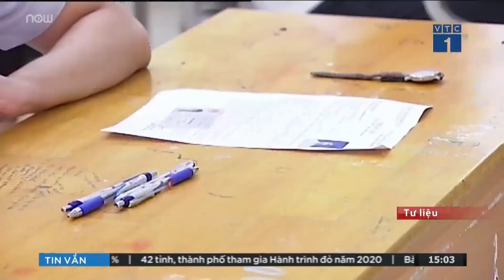Giá gạo Việt Nam xuất khẩu "chạm đỉnh" trong 8 năm qua | VTC1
VTC1 | Giá gạo Việt Nam xuất khẩu đã tăng từ mức 450 – 460 USD/tấn lên 475 USD/tấn - mức tăng cao nhất trong 8 năm kể từ đầu năm 2012.